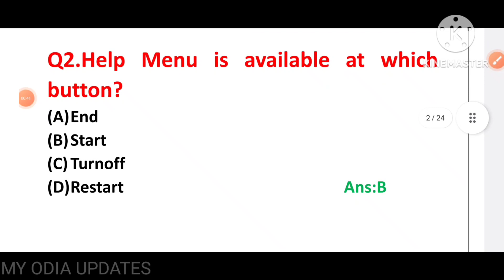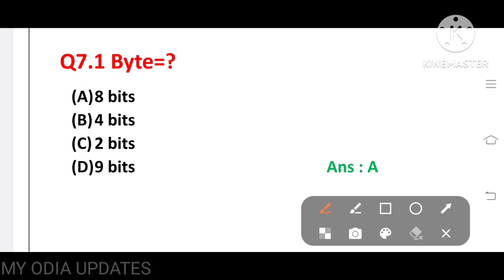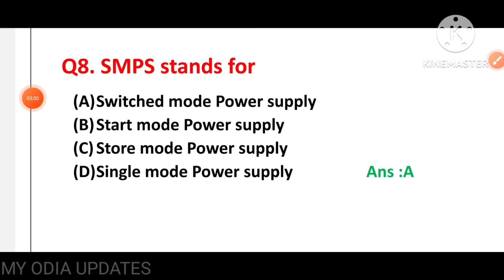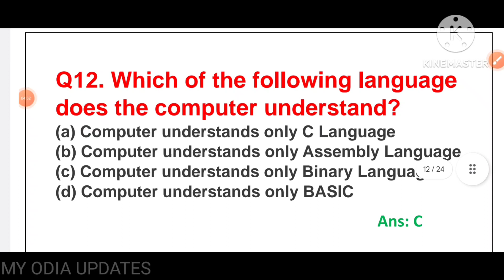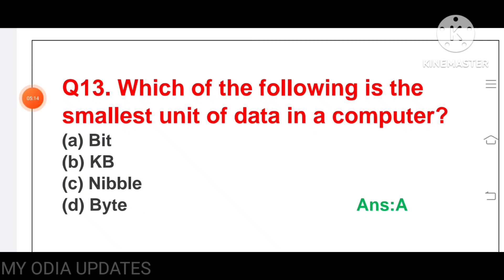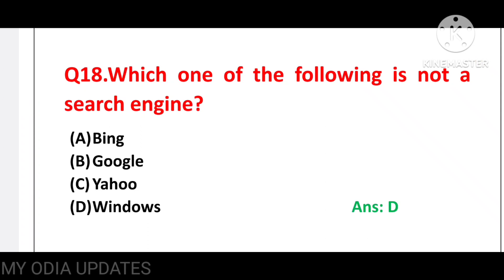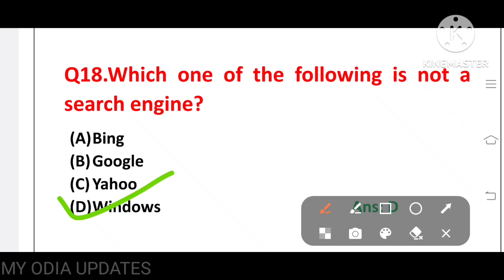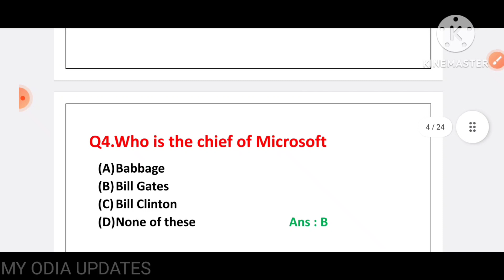IRB OSAP FIREMAN FORESTGUARD computer knowledge questions answer!! Odisha police computer questions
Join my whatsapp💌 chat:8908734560